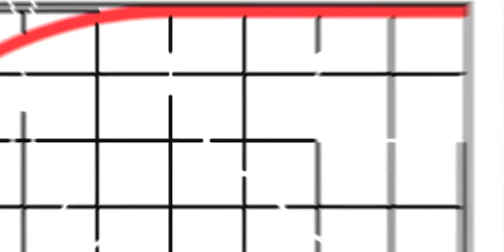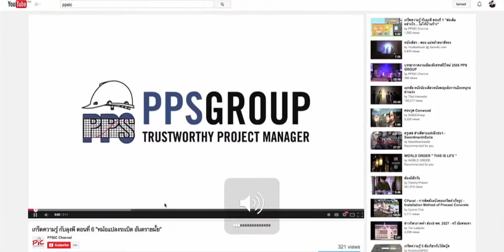Scoop PPS GROUP